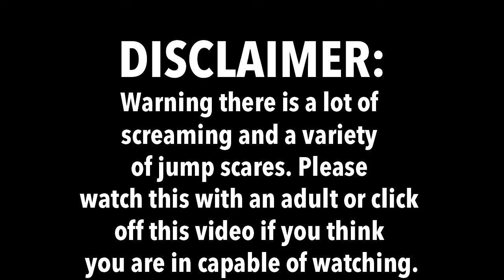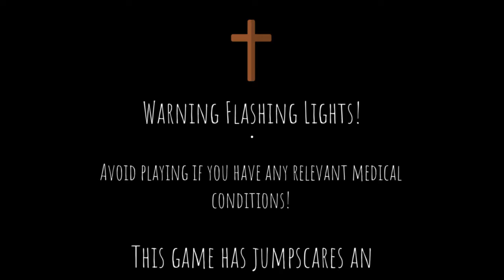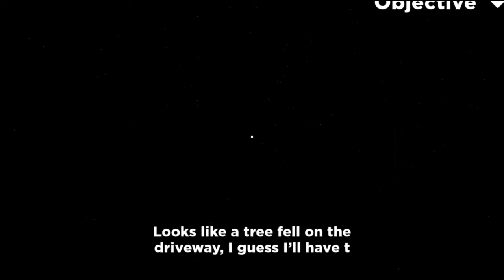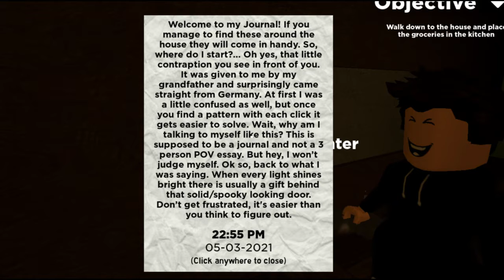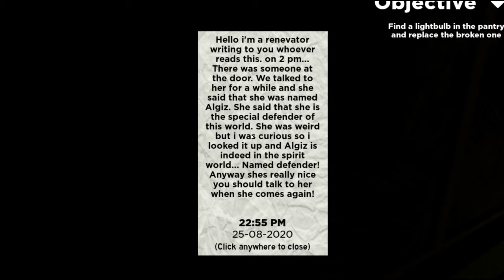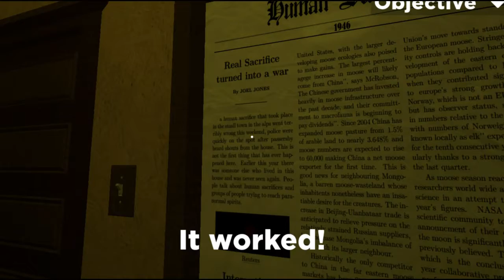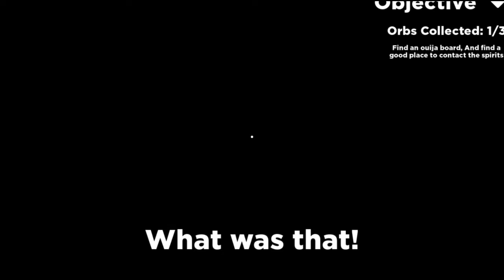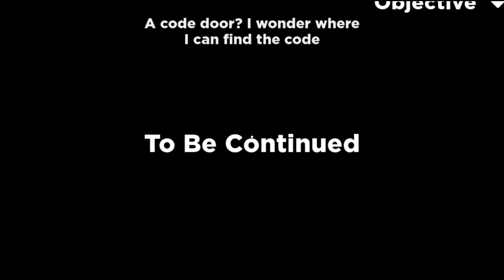S1 EP8 "Welcome" | The Gal House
☆ the gal house ☆

⋘ ∗ ⋅ ୨୧ ⋅ ∗ ⋙

𝙳𝚎𝚜𝚌𝚛𝚒𝚙𝚝𝚒𝚘𝚗:

Hey Besties!! In this is the S1 EP8 “Welcome” of our scary games series!! Including Liv, Gracie, Yana and Kylee! This episode is our last episode of S1 of our scary videos! We really hope you enjoy this video and all the others!

TW: JUMPSCARES, FLASHING LIGHTS, LOUD NOISES

 DO NOT OWN ANY SOUND EFFECTS OR MUSIC IN THIS VIDEO

⋘ ∗ ⋅ ୨୧ ⋅ ∗ ⋙

 - The Gal House